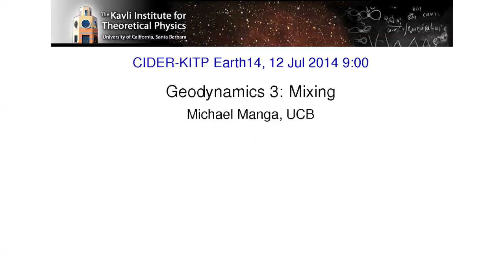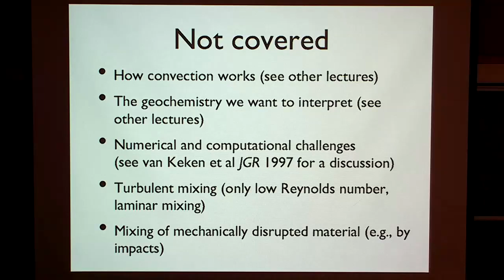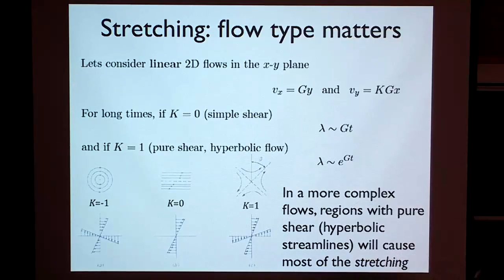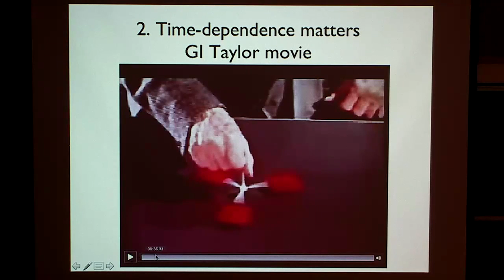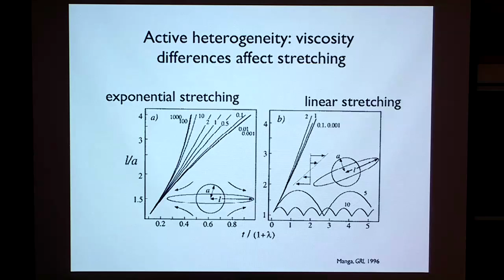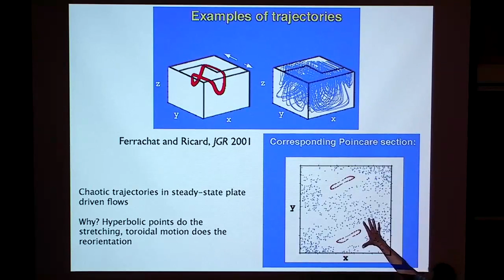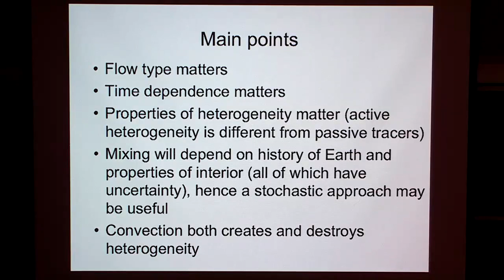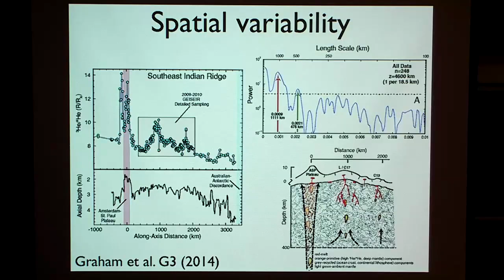Geodynamics 3: Mixing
Michael Manga, UC Berkeley. Summer CIDER program. Recorded on: 07/12/14.